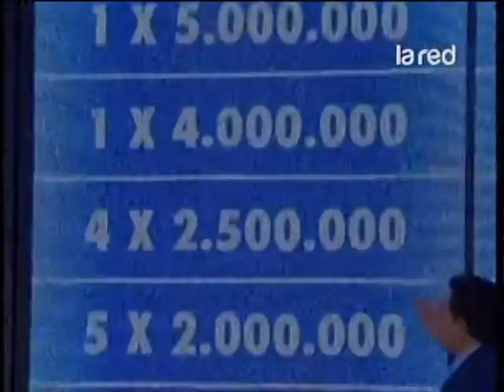La Red - Cierre "De caso en caso" + Inicio "Avanti" @ 22/09/2014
Cierre del programa de servicios de Eli de Caso, que incluyó la visita del equipo de "Así somos" al plató del programa, e inicio del nuevo programa de concursos de Endemol conducido por el gran Leo Caprile

Subida bajo fines ilustrativos y documentarios, sin fines de lucro, bajo el concepto de "usos justos" aprobado por la legislación chilena. Las imagenes pertenecen a sus respectivos dueños.